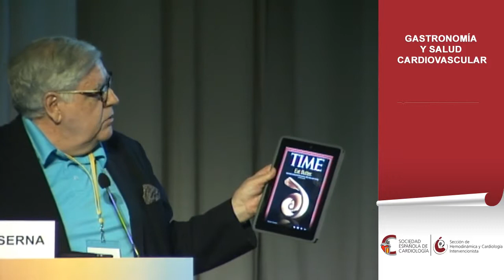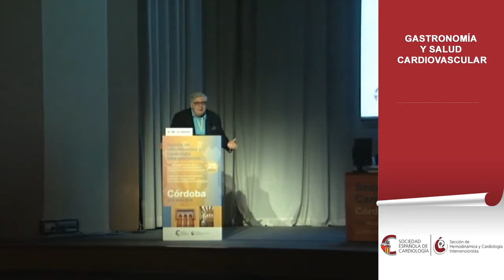"Gastronomía y salud cardiovascular", conferencia de Víctor de la Serna - Reunión Anual SHCI 2014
El periodista y columnista de El Mundo, Víctor de la Serna, ha impartido la conferencia "Gastronomía y salud cardiovascular" durante la XXV Reunión Anual de la Sección de Hemodinámica y Cardiología Intervencionista (SHCI) de 2014 en Córdoba.